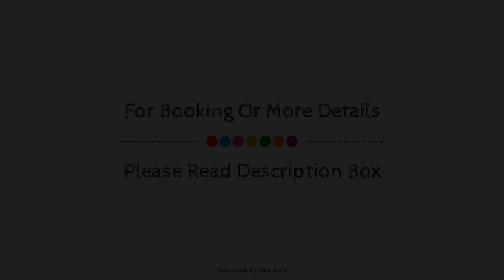St. Neots (A1/Wyboston), Saint Neots, United Kingdom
Searching For
1. St. Neots (A1/Wyboston) - Saint Neots
2. St. Neots (A1/Wyboston) - Saint Neots Virtual Tour
3. St. Neots (A1/Wyboston) - Saint Neots Rooms
4. St. Neots (A1/Wyboston) - Saint Neots Amenities
5. St. Neots (A1/Wyboston) - Saint Neots Videos
6. St. Neots (A1/Wyboston) - Saint Neots Offers
7. St. Neots (A1/Wyboston) - Saint Neots Deals
Audio Credit:
Track Title: Blank Slate
Artist: VYEN